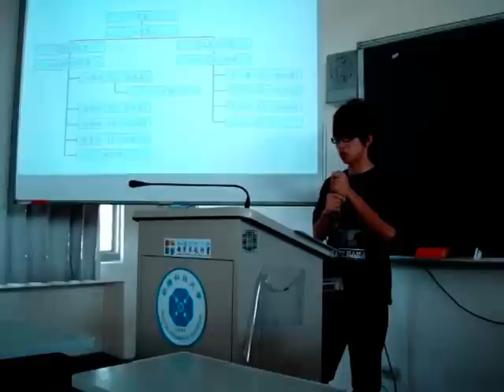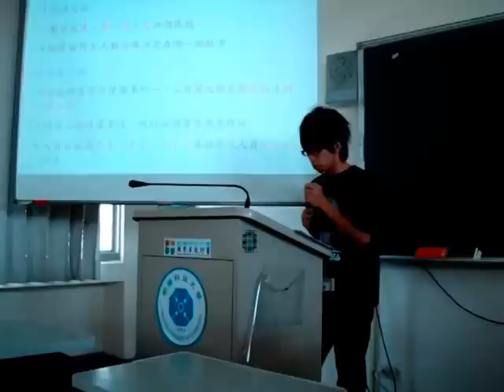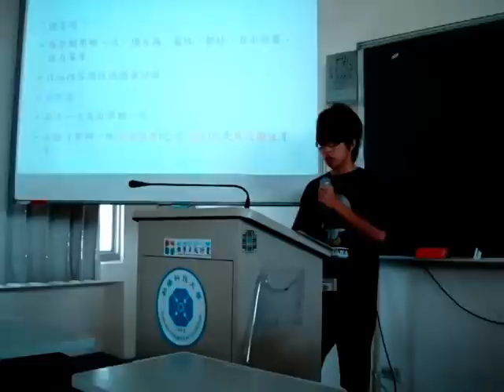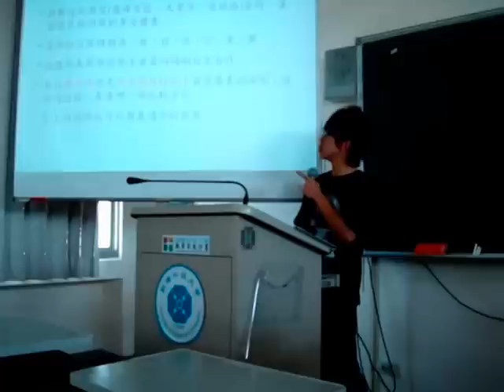98系學會改選-政見發表-奕辰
朝陽資管系學會改選
98年5月5日